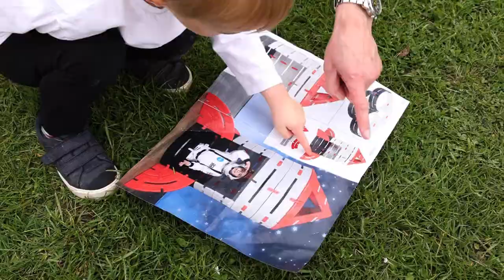Constructa Rocket video, created for Educational Advantage.